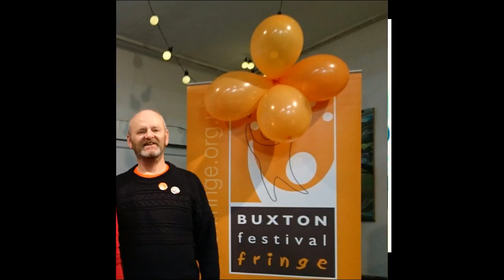High Peak Radio Interview Jan 2017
Fringe chair Keith Savage talks to High Peak Radio about Underground Venues' new home and other busy venues in the town.